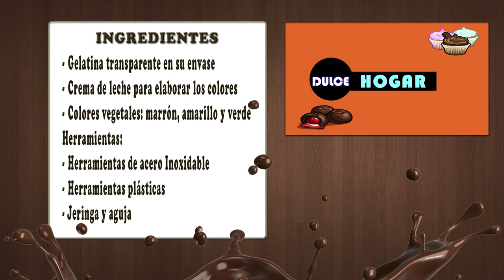Como Hacer Girasol en Gelatina - CocinaTv por Juan Gonzalo Angel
Las gelatinas siempre han causado furor en el reino de los postres. Son sencillas de elaborar y su sabor es delicado y atractivo al paladar, sobre todo de los niños. Su aspecto colorido y divertido las han hecho reinar en los postres. La última tendencia de gelatinas no ha jugado tanto con su sabor, sino con su aspecto. Ahora las gelatinas tienen un diseño 3D que encanta a grandes y chicos. El estilo 3D se refiere a un diseño interno que llevan las gelatinas, que da la impresión de tener tres dimensiones. Aproximadamente, en el 2014, en Vietnam empezaron a surgir estas tortas de gelatina con diseños de flores. No tardaron en hacerse notar alrededor del mundo. En Quito existen espacios en donde se enseñan cursos de gelatina 3D. No es un arte sencillo, requiere de mucha paciencia y, sobre todo, mucha técnica.

Este contenido ha sido publicado originalmente por Diario EL COMERCIO en la siguiente dirección:
Si está pensando en hacer uso del mismo, por favor, cite la fuente y haga un enlace hacia la nota original de donde usted ha tomado este contenido. ElComercio.com